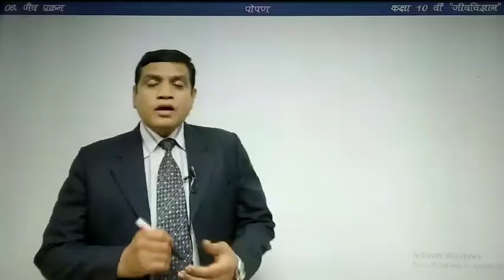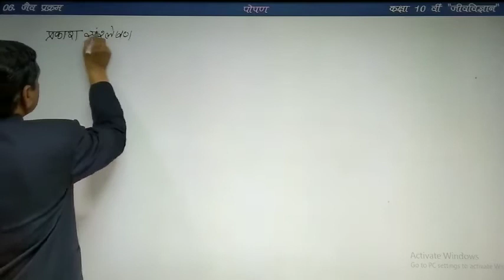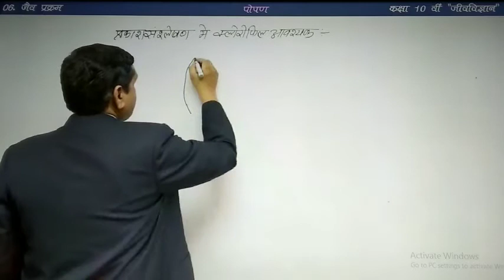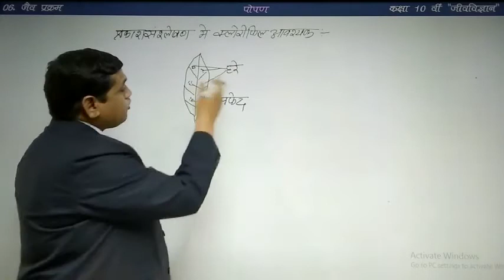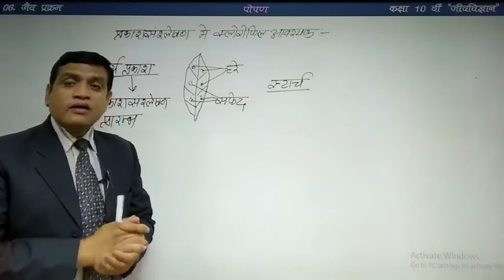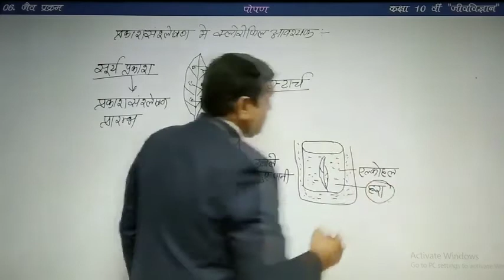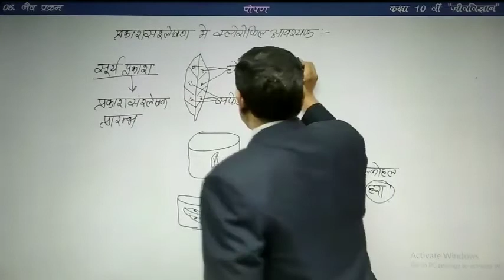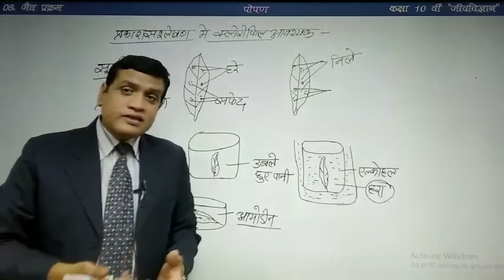Class-X | Sub- Science(Bio) | Chapter-6 Life Processes (जैव प्रक्रम)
★पोषण